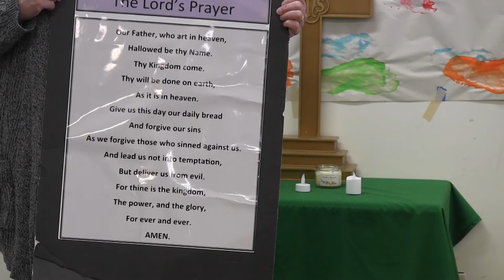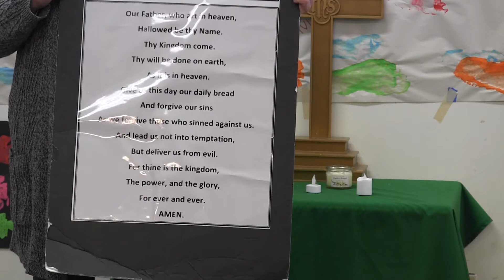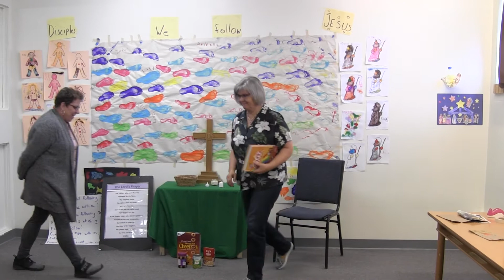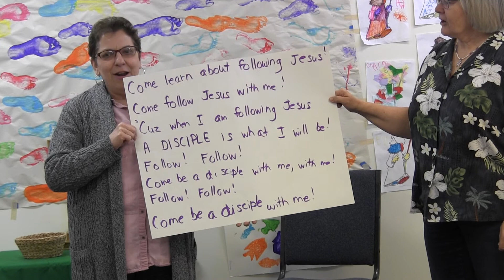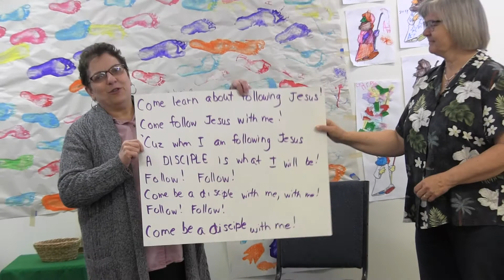First Congregational UCC Great Falls Sunday School March 22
March 22, 2020 Sunday School lesson on the Disciples